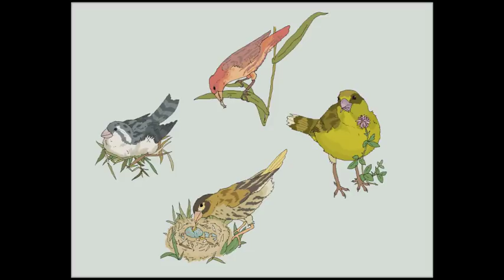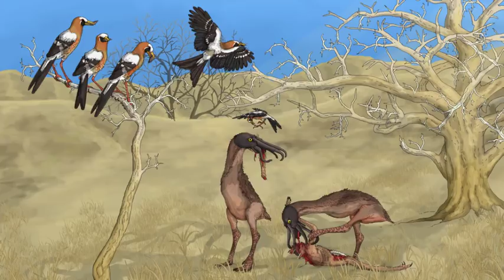Monophyly and the Future of Evolution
Can dogs produce non dogs if dogs came from non dogs? Well no, but still evolution can produce some crazy stuff from existing clades.

If you want to render for me on Sheepit, download the client, use my username and my public key as the password.
Username: Al18267
Public key: SXArN2mApZ8KtF4jEP1OntHzyO46TJTFHb1srxjz